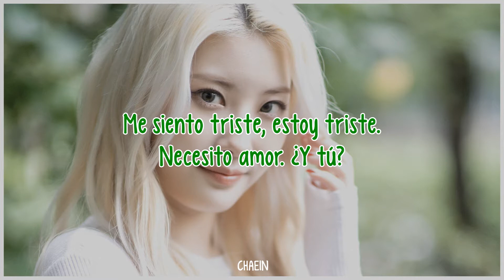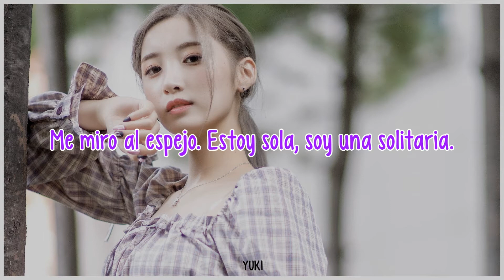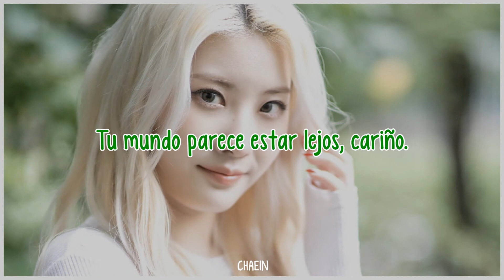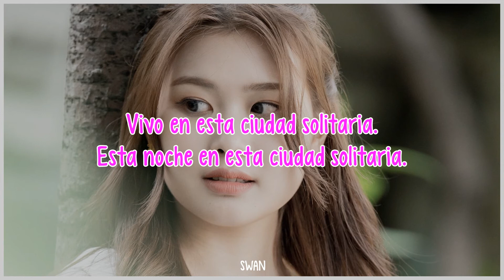ZzZz | PURPLE KISS | Sub Español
· Canción: ZzZz
· Grupo: PURPLE KISS
· Mini Álbum: Hide & Seek
· Año: 2021

Jieun (naranja) - vocalista y bailarina
Goeun (rojo) - vocalista y bailarina
Dosie (azul) - vocalista, rapera y bailarina
Ireh (amarillo) - vocalista y bailarina
Yuki (morado) - vocalista, rapera y bailarina
Chaein (verde) - vocalista, rapera y bailarina
Swan (rosa) - maknae, vocalista y bailarina